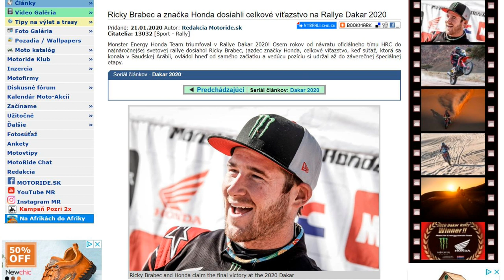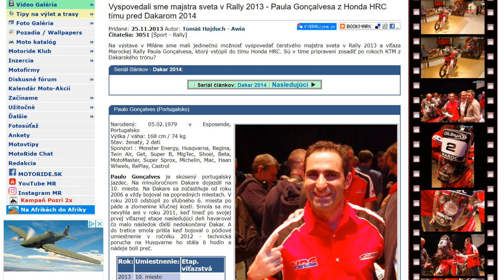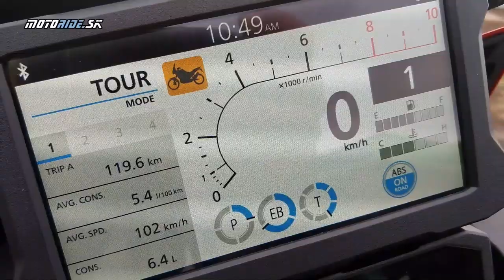Editoriál 04/2020 - Dakar, Medvede, Operácia, Toptest, Fireblade, Corona a Daruj krv! - motoride.sk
Sezóna 2020 nám už začala a je úplne iná ako by ktokoľvek čakal. Do nášho života zasiahol drobný vírus, no napriek tomu musíme všetci fungovať. Začali sme Dakarom, ktorý zmenil nie len miesto, ale žiaľ priniesol aj tragickú smrť skvelého pretekára. Hneď potom sme sa stretli na zimnom zraze a chladné ni sme vám spríjemnili aj testami Hypermotarda či pre mňa najlepšieho zvezenia roka 2019 - Royal Enfield. Začiatkom februára som stihol operáciu kolena a potom vypukol chaos okolo Koronavírusu, zrušenie výstavy bol len začiatok. Napriek tomu sme rozbehli testy a už tohto roku ste si mohli pozrieť dve novinky KTM 390 Adventure, či BMW F 900 XR a ďalšie pripravujeme. Už čoskoro raketa menom Fireblade.

Priatelia jazdime zodpovedne, opatrne, v malých skupinkách a hlavne sa nestretávajme vo veľkých skupinách na pumpách. A ak môžete poďte darovať krv.

Kamera: janciii